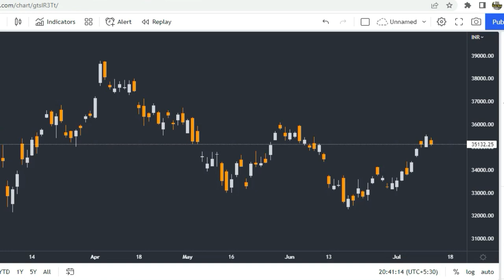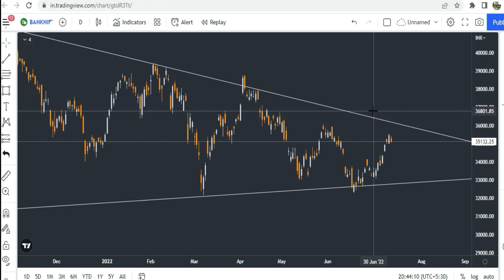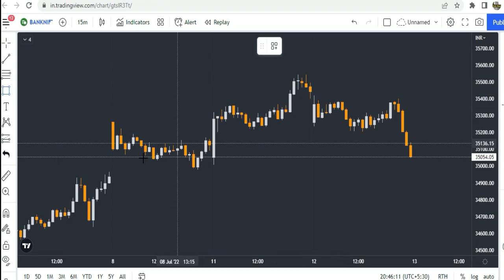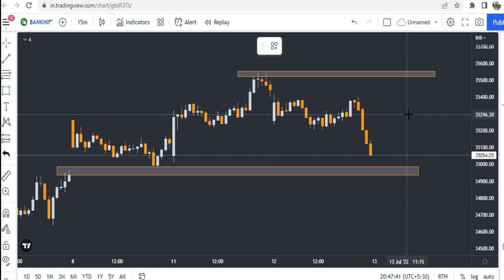Bank Nifty Analysis for Tomorrow | Banknifty Options for Tomorrow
Gadgets Used : -

Our Mic : -

Our Camera : -

Our Laptop : -

Our Tripot : -

Gaming Headphone : -